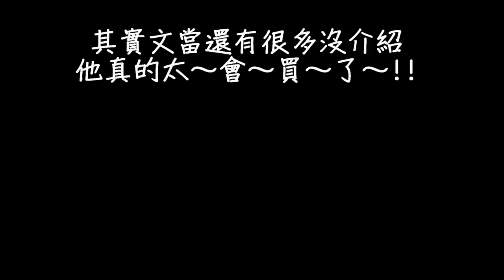【2019年8月愛用品】用喝的防曬是什麼鬼？｜蒸臉器｜刮鬍刀｜書｜還有很多啦～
東西都在這裡了要看的人來這看阿～
但我是附上amazon的網址，不住日本的大家直接看牌子和型號自己搜唷～!!
有一些我不知道台灣有沒有賣，大家可以下次來日本時來日本買(促進觀光ww)
RU
Panasonic蒸臉器

文當
促進血液循環項鍊
用喝的防曬